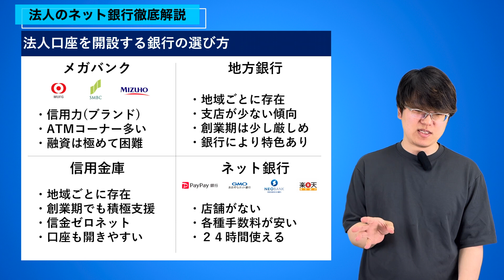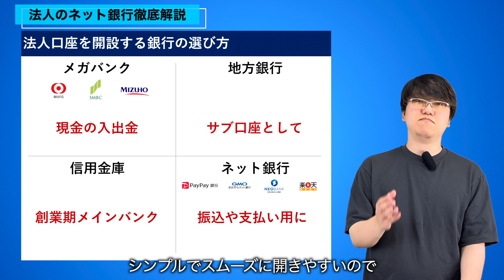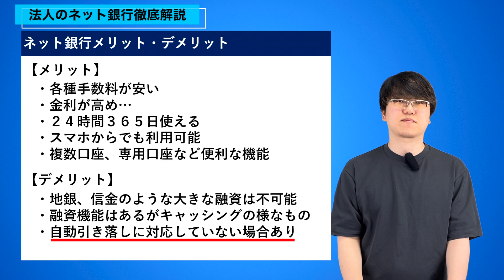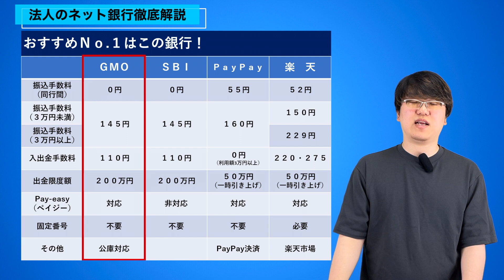【法人口座開設】ネットバンクのメリット・デメリット徹底比較！通帳ありの銀行とどう違うの？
あればあるほど良い法人口座！

イチ推しネットバンクは・・・？

過去の動画で解説してきましたが、
法人口座は必ず必要なのに
開設がどんどん難しくなってきています

そんな中でも
メガバンク
地方銀行
信用金庫
ネット銀行
それぞれ特徴があります！

今回の動画ではそれぞれ比較し、
特に便利なネット銀行4行を徹底解説します(^^)

実際に「口座開設申し込みしたい！」と
思われた方はこちらの動画で詳しく解説していますので、

実際に申し込みを進めていく上で
お困り事がありましたら

実際に口座が開けた方は
是非！！「動画のおかげで解説できたよ」と

皆さんの質問、ご意見、ご要望もお待ちしています。
動画の感想やご自身の経験についても是非コメントをお願いします！

一緒に学んでいきましょう！

【自己紹介】
経営者の味方チャンネルをご覧いただきありがとうございます！
上杉祐都です！

数字や書類作成が得意な強みを活かし、
会社員・公務員や経営者の方々の
お金のご相談を数多く受けています。

業者目線ではなく“投資家目線”での総合的な家庭の家計や
法人会計のプランニングにご好評いただいております。

——もくじ
0:00 導入
0:26 法人口座を開設する銀行の選び方
3:51 法人口座の使い分け方法
5:47 ネット銀行のメリット•デメリット
7:22 ネット銀行の特徴比較
11:02 まとめ